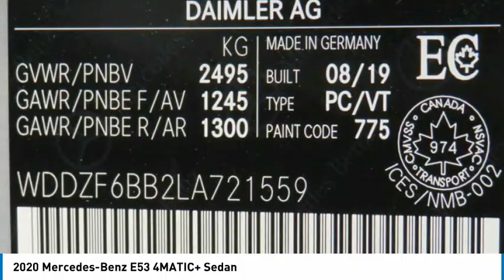2020 Mercedes-Benz E53 4MATIC+ Sedan FOR SALE in Brampton, ON 20MB1420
Stop in today for a test drive of this N 2020 Mercedes-Benz E53

Mercedes-Benz Brampton
10 Coachworks Crescent

Don't miss this 2020 Mercedes-Benz E53. It's equipped with great features. You'll want to take this 4-door sedan home. Make a great choice today.